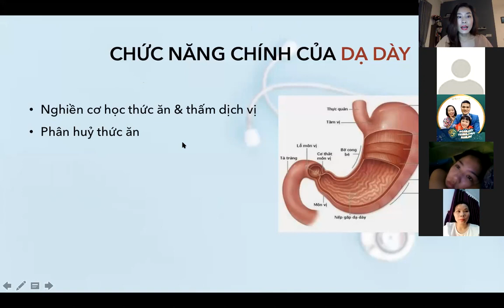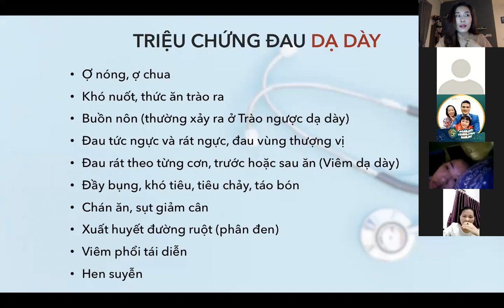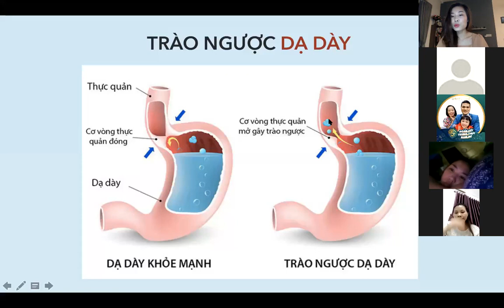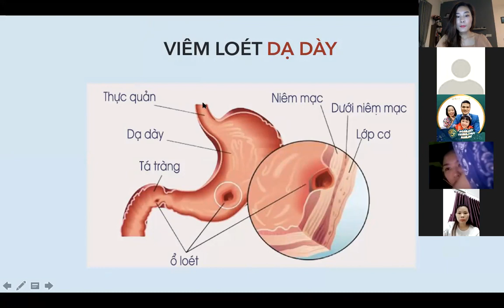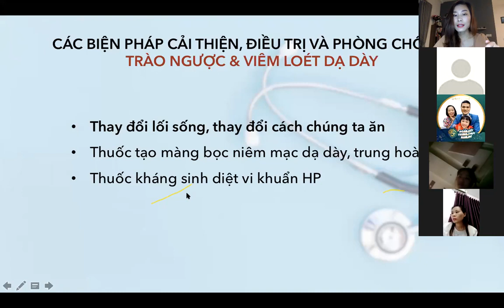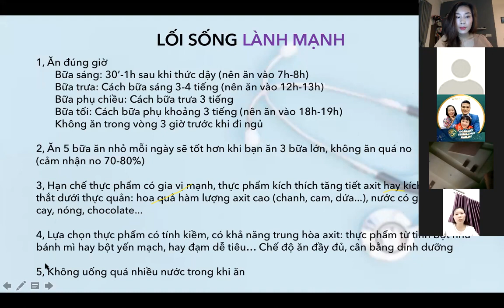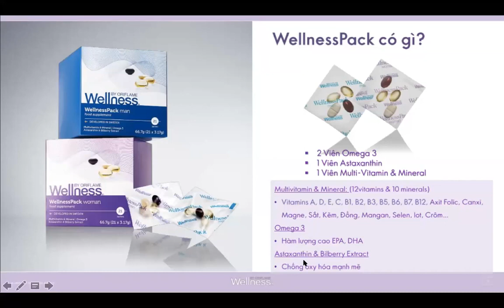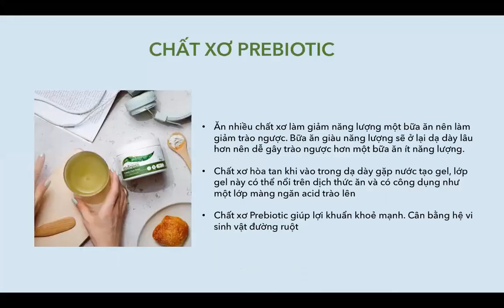CƠ CHẾ CẢI THIỆN BỆNH DẠ DÀY CỦA WELLNESS ORIFLAME TRÀO NGƯỢC VIÊM